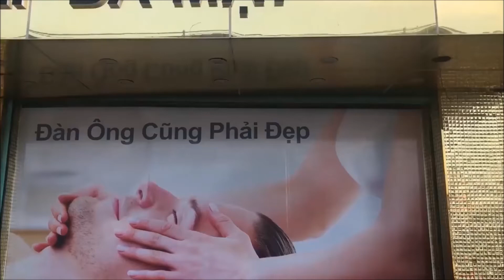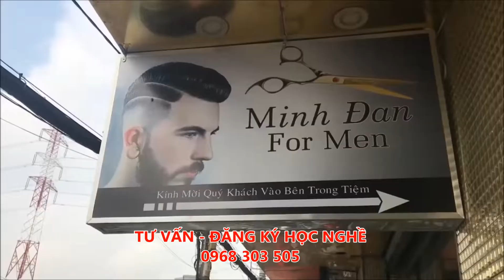Salon tóc Minh Đan For Men - Hớt tạo mẫu tóc nam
Hớt tạo mẫu tóc nam chuyên nghiệp - Trường dạy nghề Minh Đan
TƯ VẤN - ĐĂNG KÝ HỌC NGHỀ: 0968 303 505